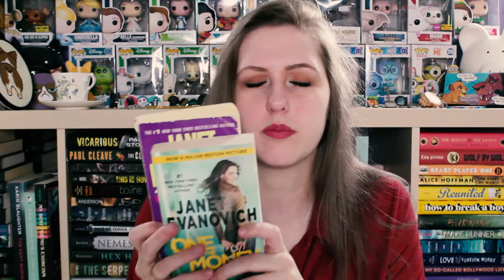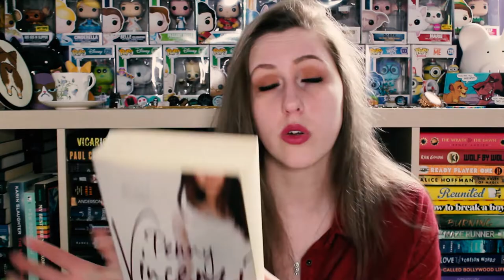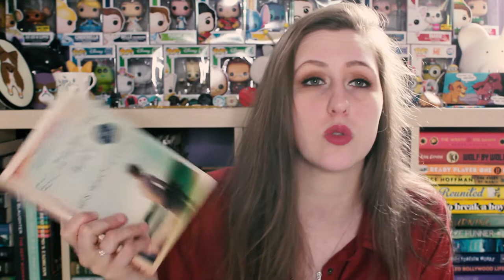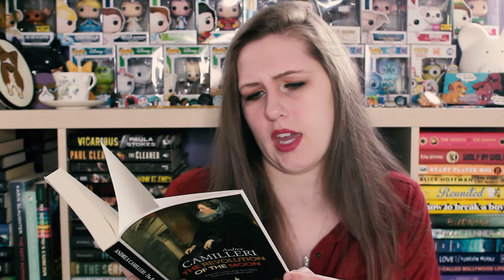UNHAULING TWO OF SIX SHELVES | FETUS JAY FRIDAY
Today on Fetus Jay Friday we cleared out 2 of my 6 shelves... here is the result